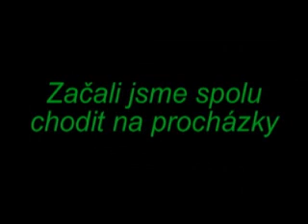Skawašté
Já a Waštínek

Avril Lavigne